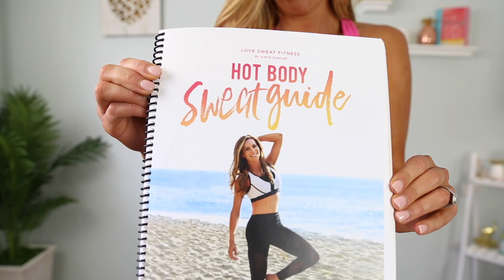Hot Body Guides FAQs | Workout Guide & Meal Plan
The TOP Frequently Asked Questions about the Love Sweat Fitness Hot Body Sweat Guide & Meal Plan!

Join teamlsf & get your LSF 8 Week Hot Body Workout Guide & 4 Week Meal Plan!